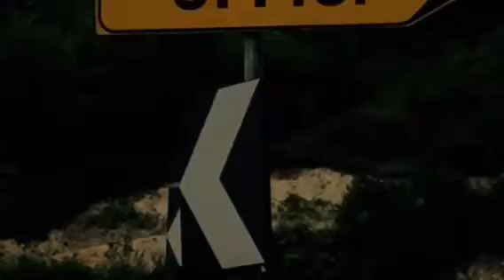Africanpeoplenews ad Antrodoco e Micigliano